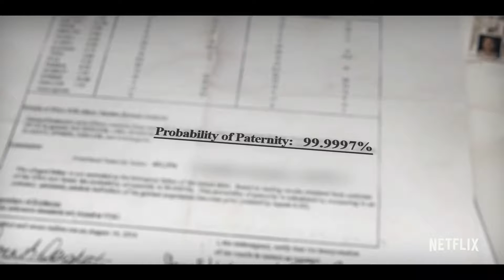Our Father Official Trailer Netflix